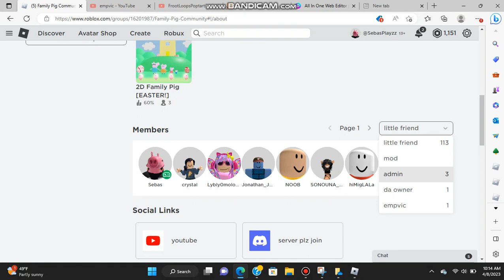Playing 2D Family Pig (owner if you are wacthing pls put me on admin)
2D Family Pig